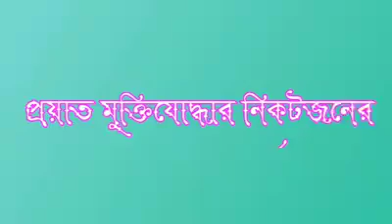বঙ্গবন্ধু শেখ মুজিবুর রহমান ও মুক্তিযুদ্ধকে জানি-৩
বঙ্গবন্ধু শেখ মুজিবুর রহমান ও মুক্তিযুদ্ধকে জানি " বিষয়ক ভিডিও ডকুমেন্টারি।  নারায়ণগঞ্জ জেলার আড়াইহাজার উপজেলার ঐতিহ্যবাহী কালাপাহাড়িয়া ইউনিয়ন উচ্চ বিদ্যালয়ের সপ্তম শ্রেণীর শিক্ষার্থীদের দ্বারা নির্মিত ভিডিও ডকুমেন্টারি.